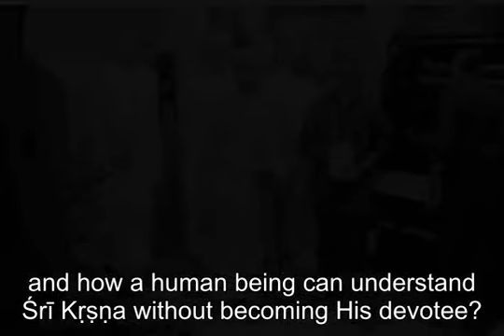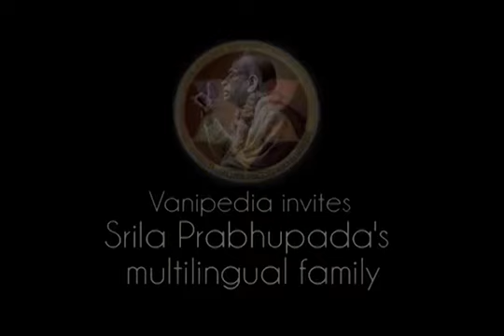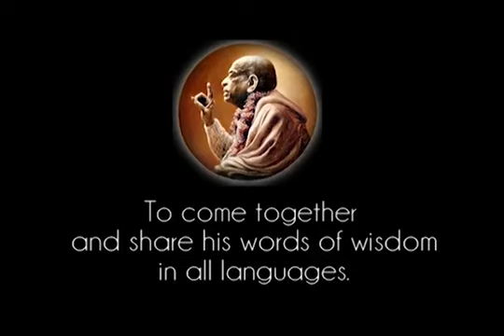Prabhupada 1060 - Unless One Receives this Bhagavad-gita in a Submissive Spirit...